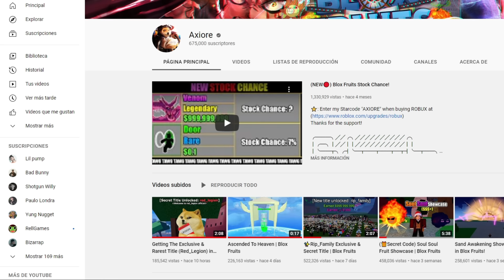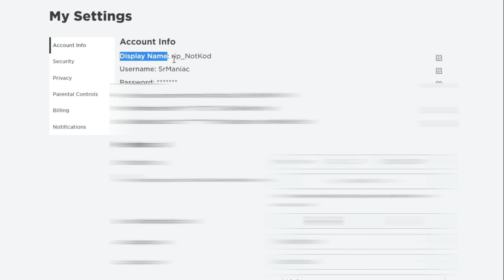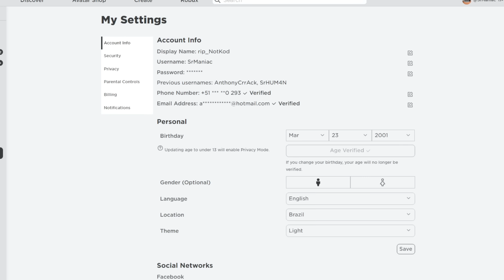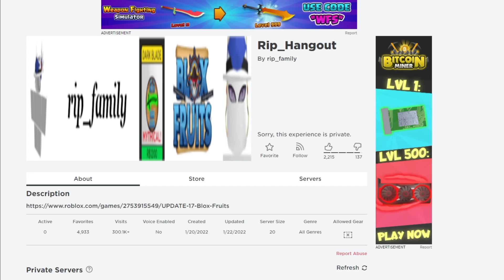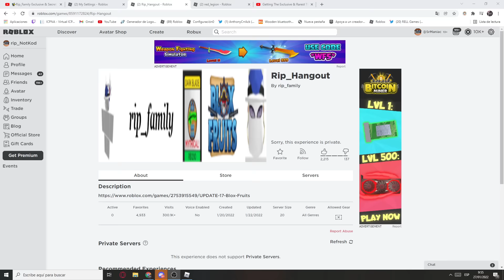CONSIGUE ESTOS TITULOS SECRETOS Y EXCLUSIVOS (Rip_Family) y (Red_Legion) EN BLOX FRUITS 💥🧐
OLA
COMO SER PARTE DE LA Rip_Family?:
UNETE A ESTE GRUPO Y COMPLETA LOS PASOS QUE TE MOSTRE EN EL VIDEO